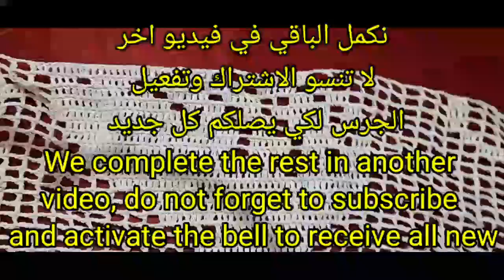Filet crochet peacock tablecloth for table part 52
When you're in the mood to eat, these napkins will transform your meal into a memorable one. Made by hand with the finest quality materials. Peacock filet crochet napkin step by step